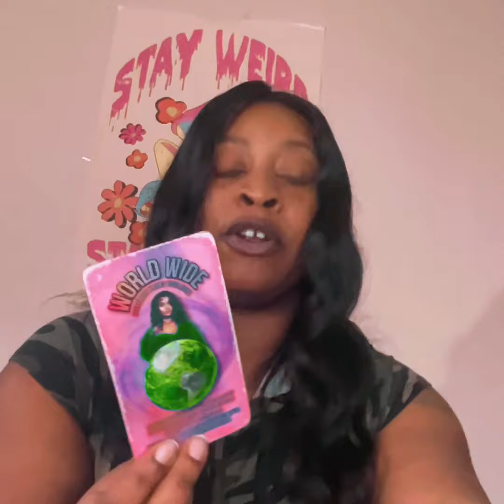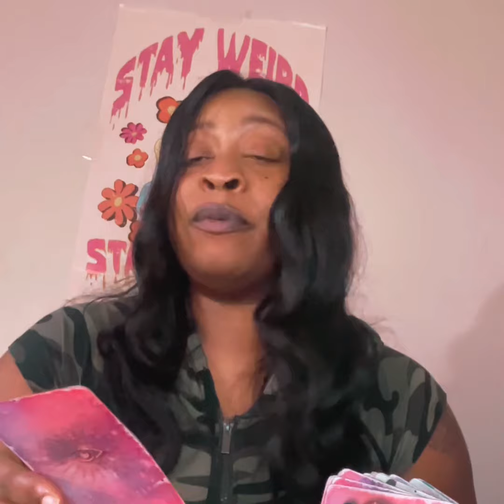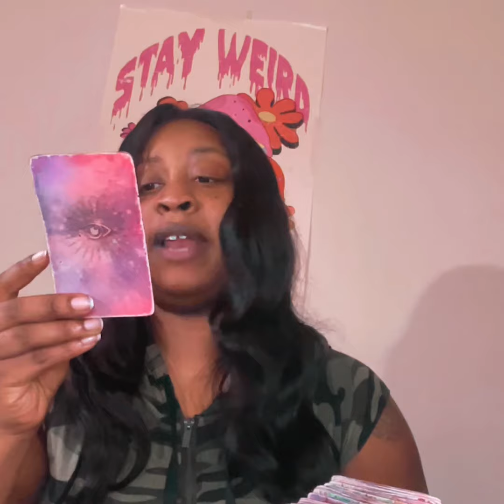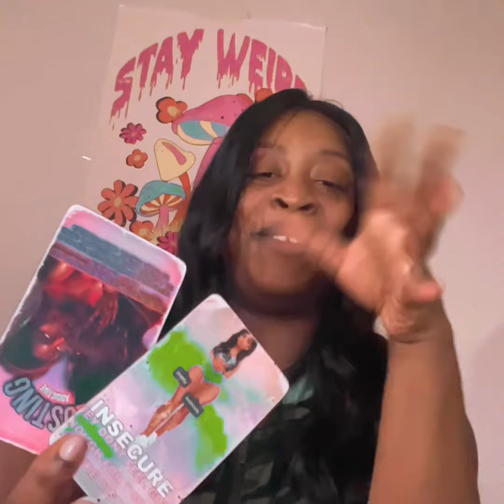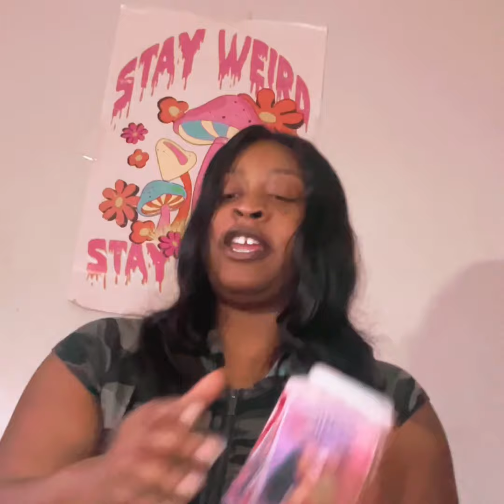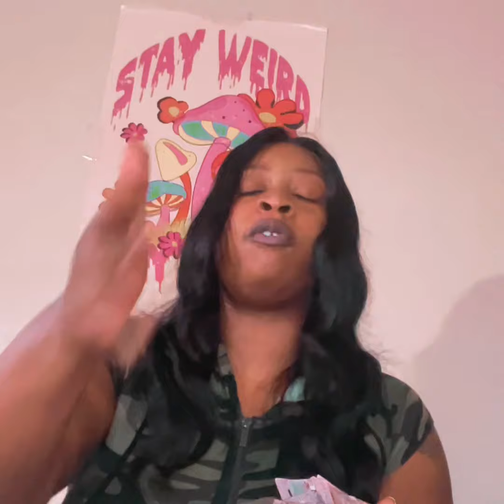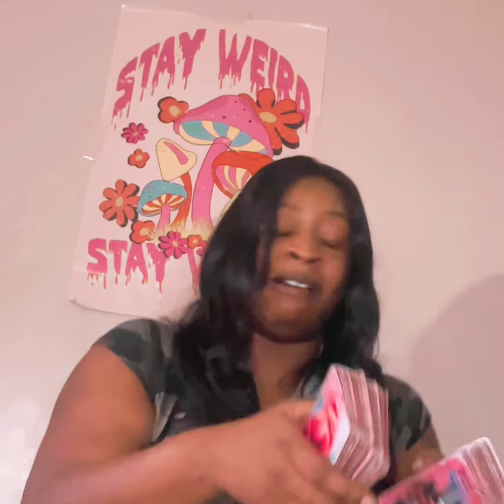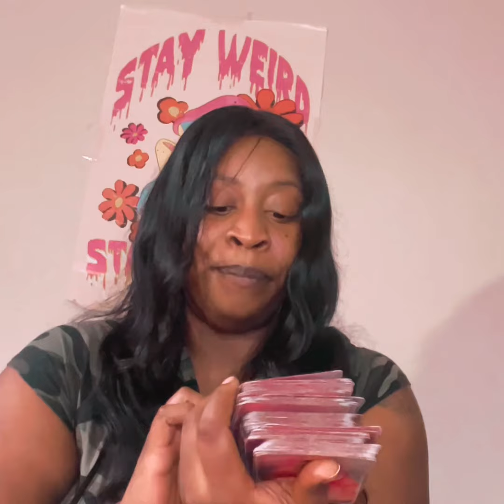This person is regretting TRYING to make u feel insecure because it didn’t work & you kept going💪🏾